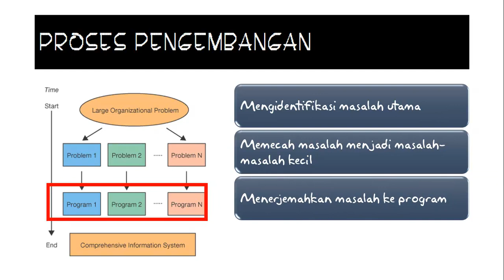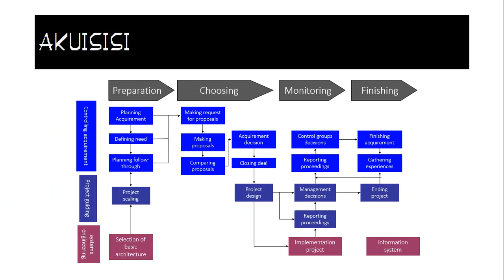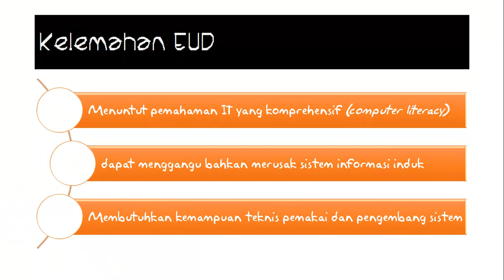Obtaining Information Systems - Sumber Sistem Informasi ©atrofu zaman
IT strategy management acquisition
Obtaining Information Systems
Proses Pengembangan
Pengembangan Sendiri
Pengembangan oleh pihak lain:
a. Akuisisi
b. Outsourcing
c. End User Development